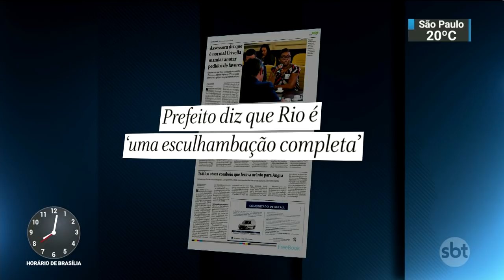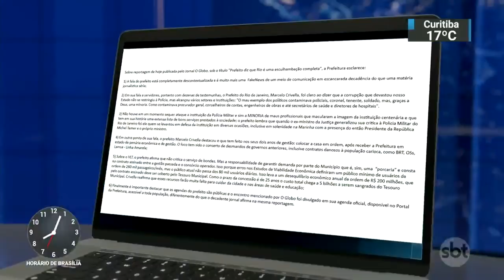Crivella chama Rio de 'esculhambação completa' e recebe críticas | SBT Brasil (20/03/19)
O Prefeito do Rio de Janeiro, Marcelo Crivella (PRB), foi alvo de duras críticas nesta quarta-feira (20) após uma fala em que caracterizava o Rio como "uma esculhambação completa" ser divulgada.